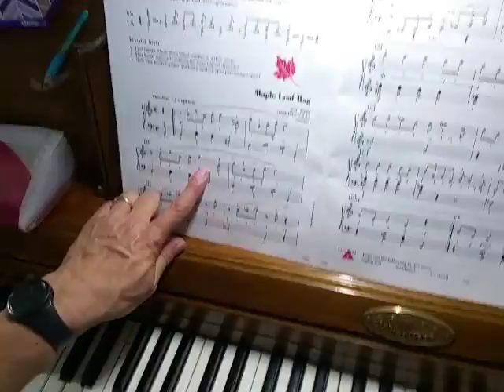August 12, 2016